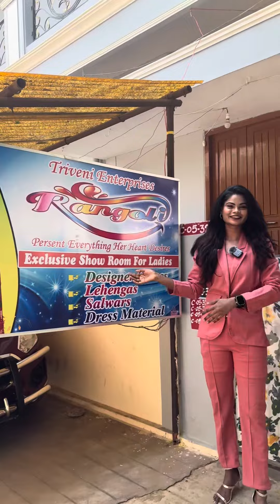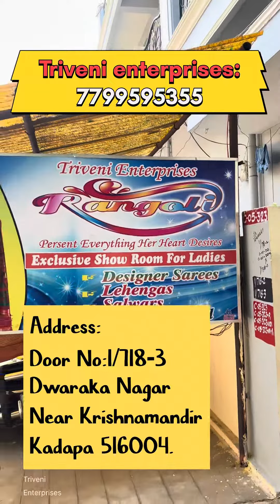Triveni enterprises Rangoli Exclusive show room for ladies …..Saree Exhibition March 14 to 18 kadapa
Triveni enterprises Rangoli saree ,dress,lehangas,salwarsuits ,designer sarees